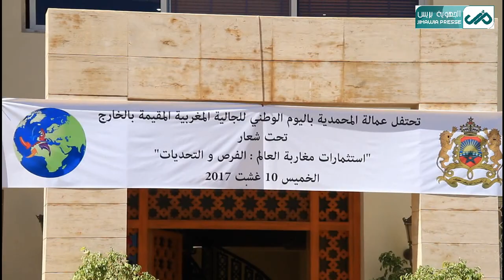هكذا مر اليوم الوطني للمهاجر بعمالة المحمدية